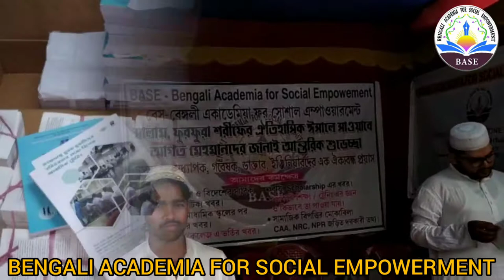BASE at Furfura Sharif Isale Sawab 2020